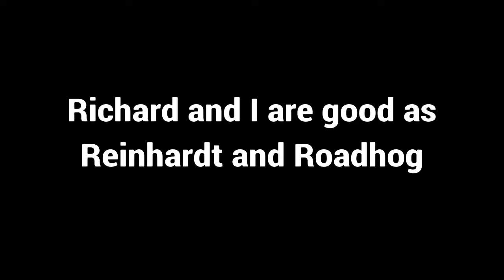Overwatch funny moments 14 - Hammer time, raging, pushes and more